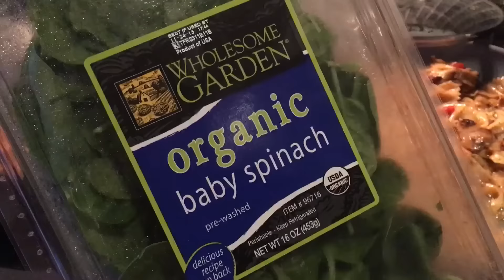Electric Skateboard Fun-Family Vlog